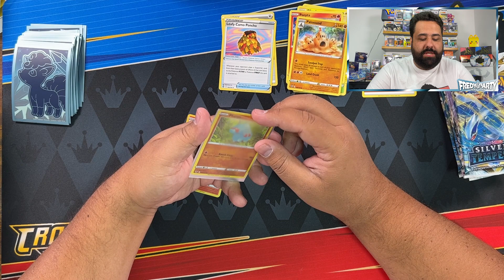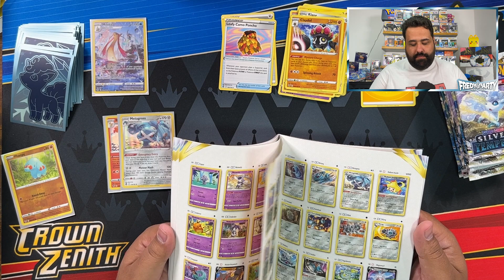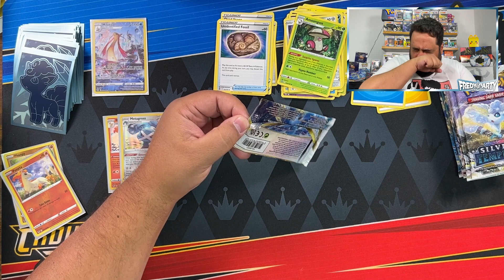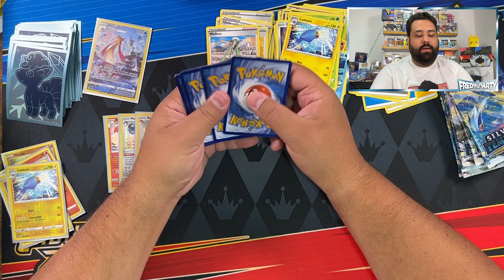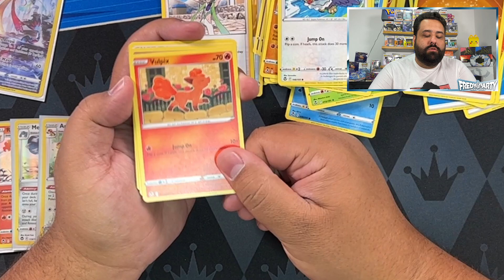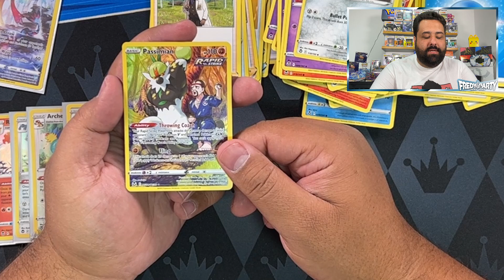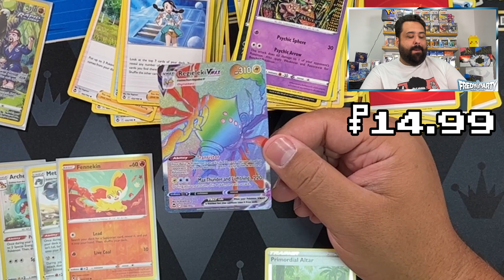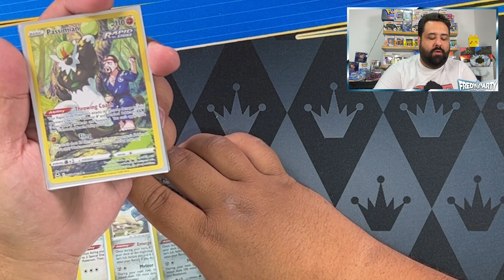PARTE 2 DE LA BOOSTER BOX DE SILVER TEMPEST!!!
Segunda parte de una nueva Booster Box de Silver Tempest para seguir completando esta colección!!!